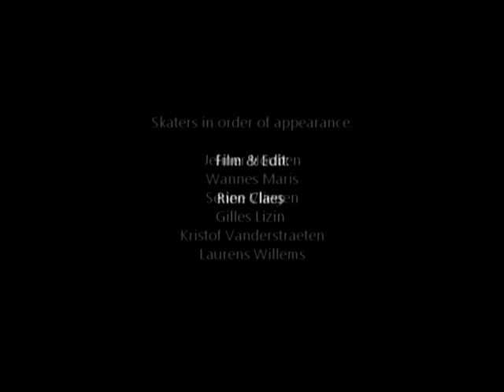Karpermolen Afternoons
Local Park with Jelmer Houben, Gilles Lizin, Laurens Willems, Wannes Maris, Kristof Vanderstraeten, Senne Vliegen.